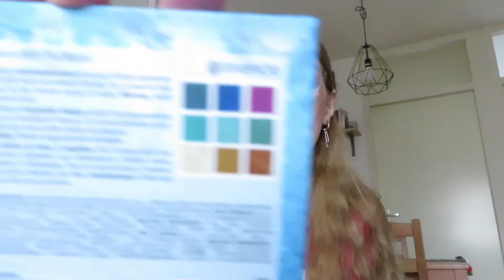Favoriete producten januarai 2021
Ik laat mijn favoriete producten van januari zien en vertel waarom ik zel fijn vond.